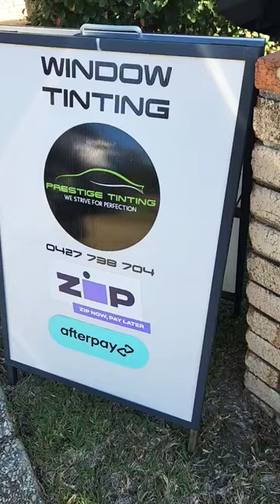ceramic youtube youtubeshorts